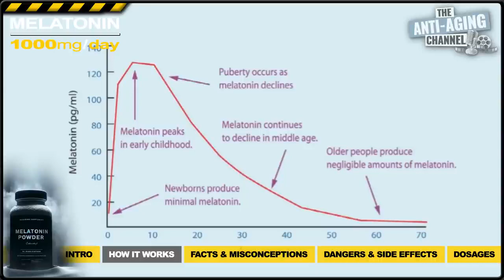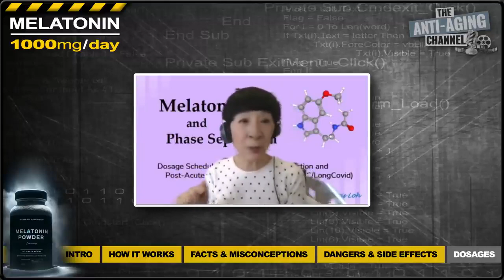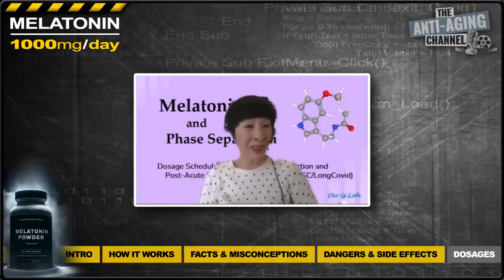Why I Take 1000mg of Melatonin Every Day!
New research from melatonin research scientists Doris Loh and Russel J. Reiter has brought to our attention some potential, incredible health & longevity benefits resulting from the use of high dose melatonin. Longevity expert Ryker Black outlines the theories and dosing protocols, plus Doris Loh herself answers some important questions.